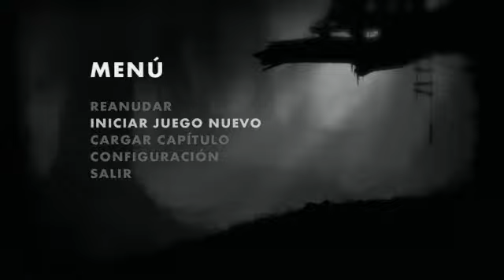[Español] Limbo | [Let's Play] [Ep1] | El inicio de una nueva ¿Vida?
Un juego que me encanta pero me quema las neuronas
Un like por el espanish